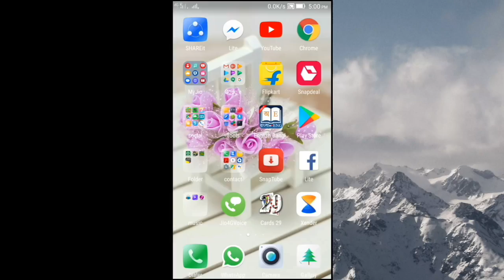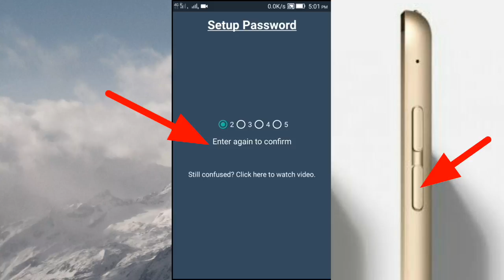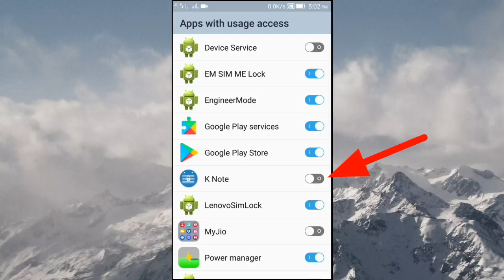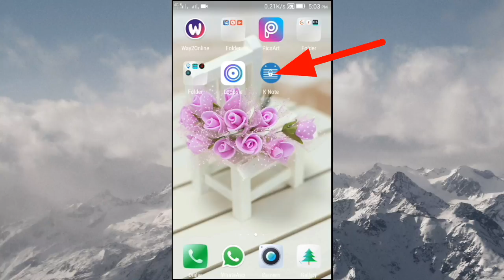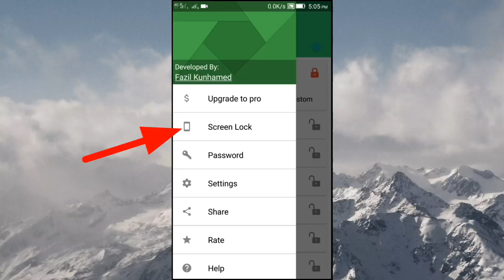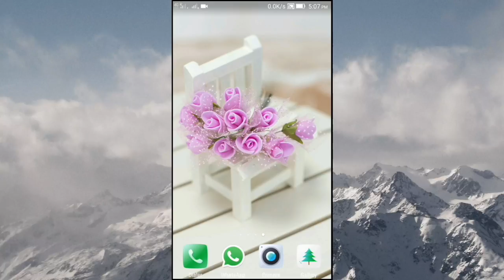দয়া করে এই অ্যাপটির কথা কাউকে বলবেন না চুপ করে দেখুন|Best app lock app for Android phone.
দয়া করে এই অ্যাপটির কথা কাউকে বলবেন না চুপ করে দেখুন|Best app lock for Android phone,,,Volume keys are not just for changing volume. It is also for locking apps now,,Oops! application locker does not use any on screen password ie. pin based or a pattern based locking system,,,We use volume key pattern as the password. You can make any pattern using volume keys, like UP UP DOWN UP,,, Android phone volume keys hidden settings,,,, hidden figures of volume keys,,,, android phone volume keys best tips and tricks 2017,,